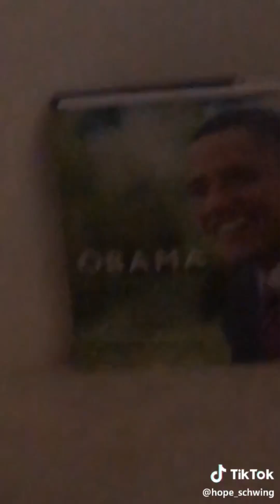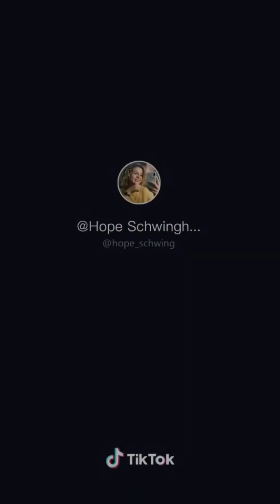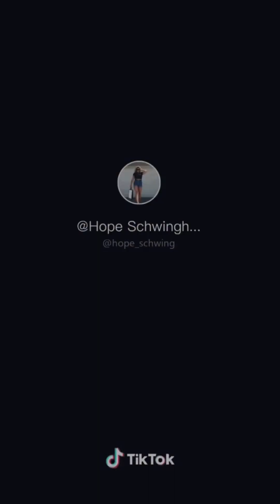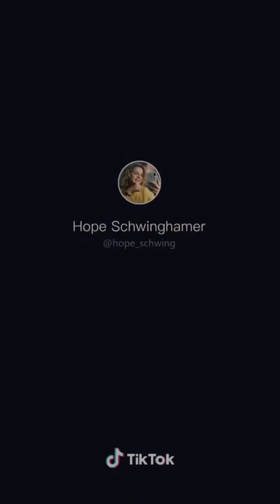Tina compilation TikTok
Follow hope schwinghamer on TikTok